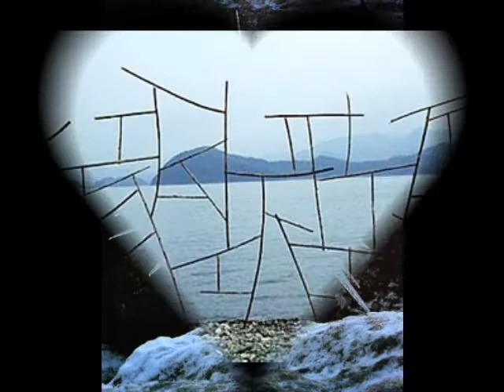Dan Griober - Binele